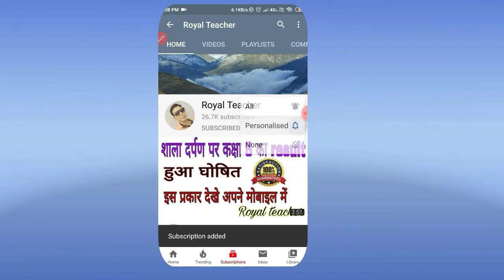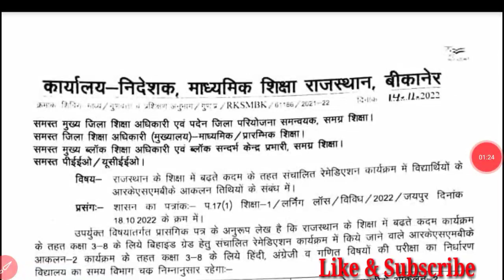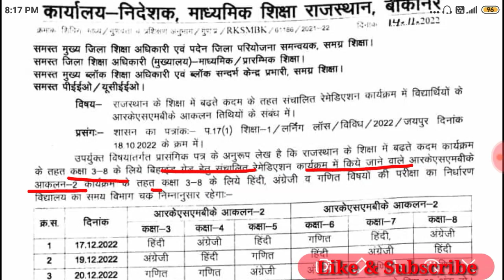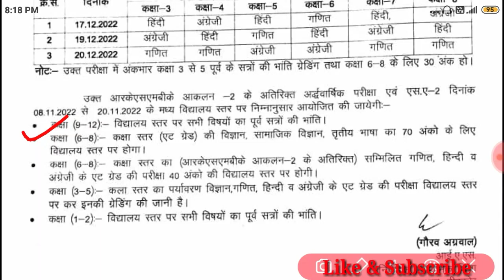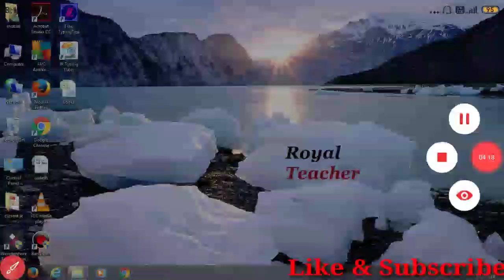Rksmbk आंकलन -2 दिसंबर में rksmbk ka second aankaln kb lena he 2022, Rksmbk 2nd aankaln kb hoga 2022